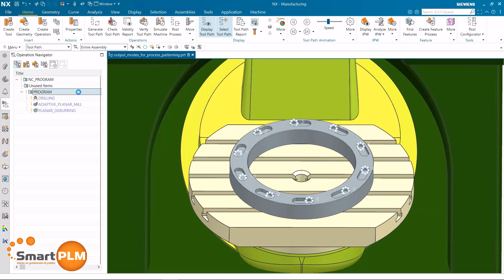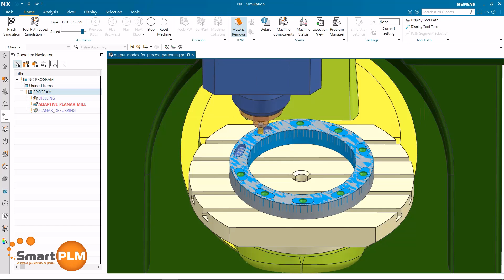NX CAM 2406 - Process Patterning - Output Order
🔧 Transforme sua programação CNC com o NX CAM 2406!
A última versão do melhor software de programação CNC do mercado traz uma funcionalidade que eleva a eficiência e organização dos processos: a opção de ordem de saída “todas as instâncias por operação”.

Com essa inovação, você pode definir o percurso da ferramenta de modo que todas as instâncias de uma operação sejam finalizadas antes de prosseguir para a próxima.

Quais são os benefícios?
Isso reduz trocas de ferramenta, facilita a padronização e traz um novo nível de controle ao fluxo de trabalho!

Quer entender mais sobre o que o NX CAM pode fazer por sua produção?